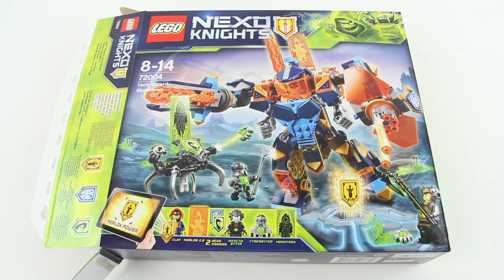Lego Nexo Knights 72004 Tech Wizard Showdown - Lego Speed build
New Lego 2018 Tech Wizard
Pitch Monstrox against Merlok 2.0 and Clay in their highly posable mech, featuring a cockpit for Clay’s battle suit, buildable sword, 6-stud rapid shooter, Combo NEXO POWER shield and a detachable Merlok 2.0 hologram figure attached to a flyer with a sword and shield holder. The Monstrox hologram is on a critter base with 4 legs and 2 critter shooters. This cool toy for kids includes 2 minifigures, a CyberByter figure and 3 scannable shields.

Informations:
Includes 2 minifigures: Clay and InfectoByter, plus a CyberByter figure and Merlok 2.0 and Monstrox hologram figures.
Clay’s mech features a minifigure cockpit, sword, shield with 6-stud rapid shooter, Combo NEXO POWER shield, plus a detachable Merlok 2.0 hologram figure attached to a flyer featuring a sword and a shield holder.
Monstrox hologram's critter base features 4 posable legs and 2 critter shooters.
Weapons include 2 buildable swords, Clay's sword, an axe and a scythe.
Detach the Merlok flyer from Clay’s mech and attach it to Clay’s battle suit.
Attach Monstrox to the back of Clay’s mech to inject the tech infection.
Place the Merlok Power in a shield holder to upgrade your knight or vehicle in the battle against the bad guys!
Download the free LEGO® NEXO KNIGHTS™: MERLOK 2.0 app to your smartphone or tablet. Ask your parents before going online.
Scan shields for the NEXO Powers Whirlwind, Jungle Dragon and Merlok Power The Sword of Merlok, and power up in the LEGO® NEXO KNIGHTS™ game!
7 Merlok Powers to collect to stop Monstrox and his army from spreading their digital infection across Knighton.
Combine with the 72003 Berserker Bomber and place the Vyro Suit inside the mech’s cockpit, or place Clay's battle suit under the Berserker Bomber!
This cool toy for kids is suitable for ages 8-14.
Clay's mech stands over 9” (24cm) high.
Clay's battle suit stands over 3” (9cm) tall.
Merlok flyer with sword and shield measures over 3” (10cm) high, 4” (12cm) long and 2” (7cm) wide.
Monstrox base measures over 3” (10cm) high, 2” (7cm) wide and 2” (6cm) deep.